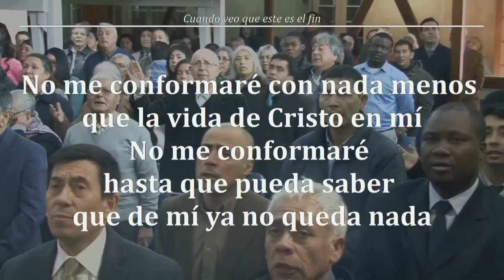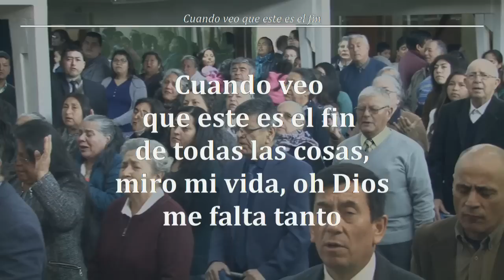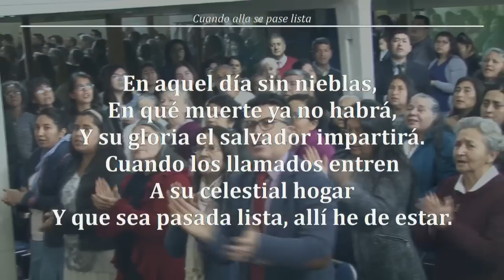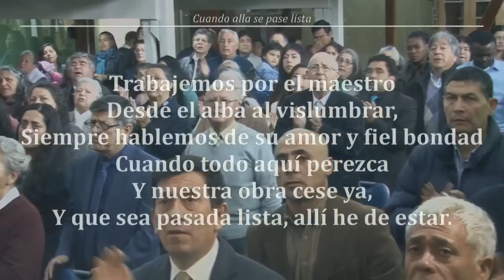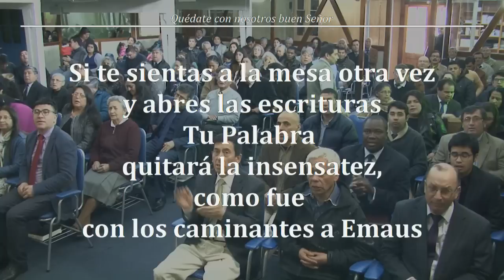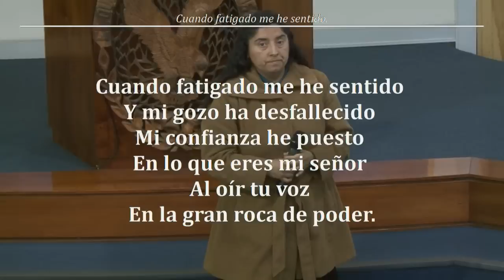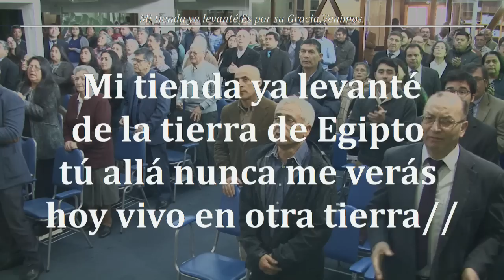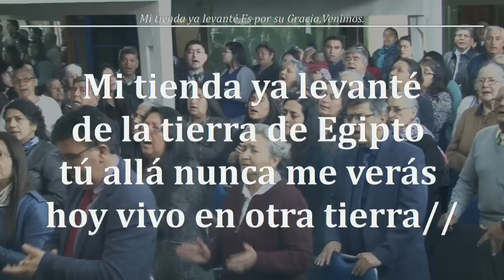2018- 10-07 - DEVOCIONAL